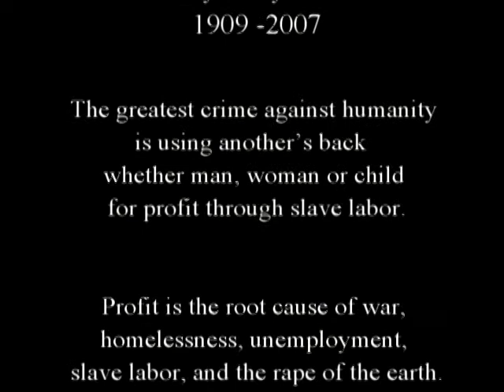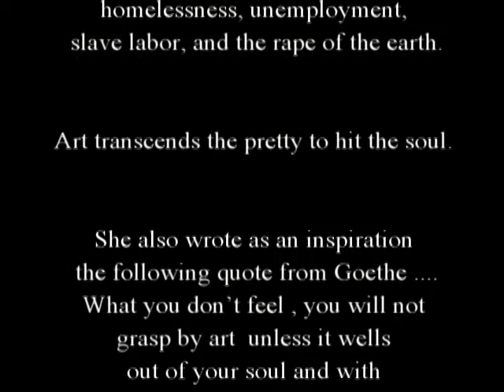Mary Perry Stone "Art Makes Us Human"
An exhibition of the artwork of Mary Perry Stone at the Missing Peace Art Space in Dayton Ohio,
Mary was one of forty women sculptors on the New York City Federal Arts Project ( Commonly referred to as the WPA, 1930s) It was during this time she began to do social- protest work which became her life long interest. Though none of her social- protest sculpture pieces from the 30's and 40's remain, there are a few photographs of some of her "Project" pieces and a few other pieces. Besides doing her own work on the NYC Federal Arts Project, she also taught children sculpture at the Harlem Art Center and the East Side House.
 She did over 50 social-protest canvas murals during her lifetime as she said she felt she needed to express what she felt about injustice through her art. Mary believed strongly that art was what made us human and hoped someday that art would be more revered.
"Prayer for Peace" by Peter Kater is available at his store on Amazon.com